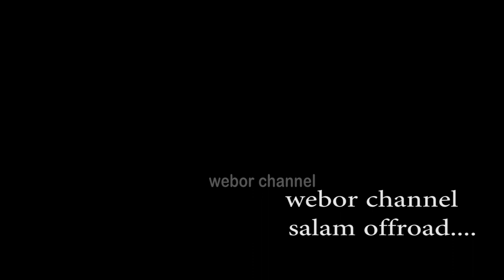offroad adventure dihadang warga ternyata ????? part 3 ..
offroad dihadang warga ternyata hanya menonton keseruan kita dan membaur dengan kita luar biasa